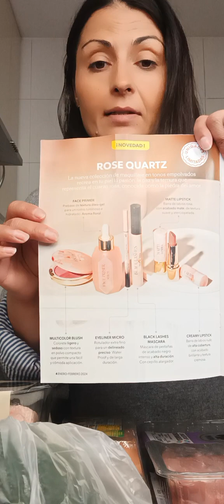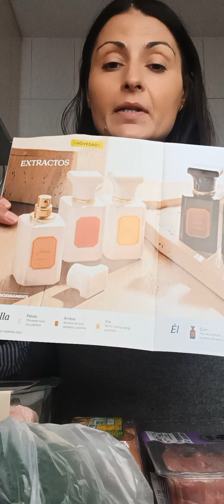Compra Mercadona,,,empezando dieta baja en fructosa,fructanos,sorbotol,lactosa y evitando el gluten